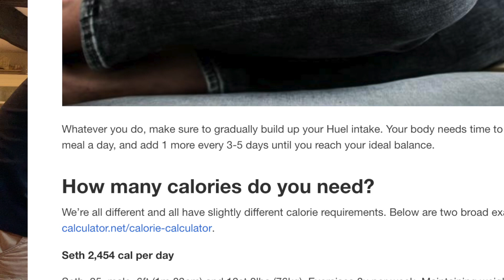Leckerless Lent - Day 1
Watch as I give up enjoying nutrition for lent. On day one I attempt to get all my calories for the day in one big Huel session.

If anybody has a better name for this lent, let me know; I don't know nearly enough German for this one to be appropriate

 Spoilers for later videos, I haven't done it all as one meal on any subsequent day because this ruined me.